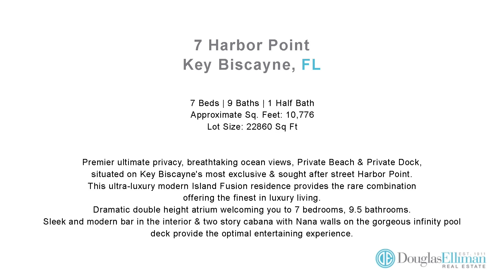7 Harbor Point , Key Biscayne, FL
Video filmed and edited by Luxhunters Productions
Luxhunters Productions
South Florida Real Estate Videography Experts